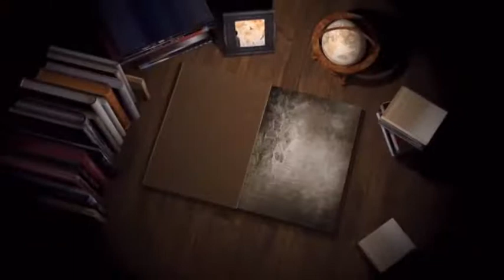#18 #09 #11 Darshna Devi Phagwara